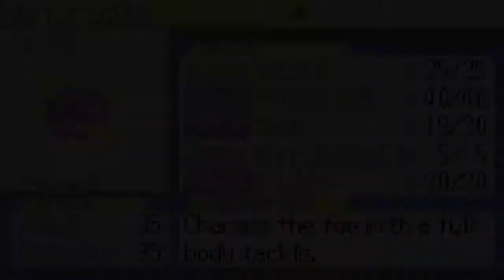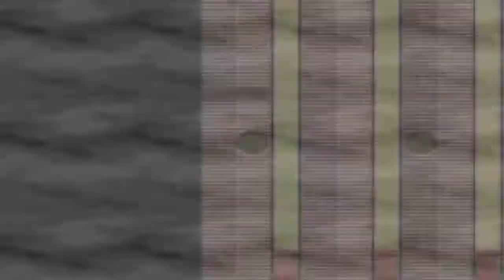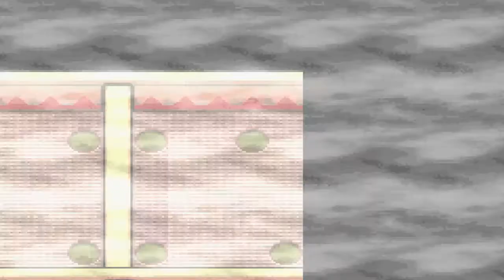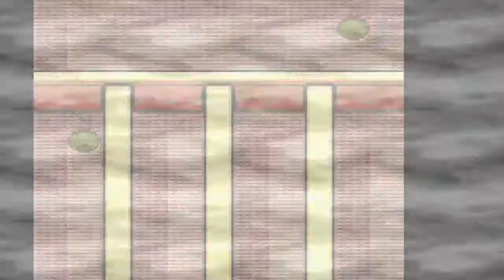Matt Plays:Pokemon Onix Blue:Episode 16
Valocanos and gyms